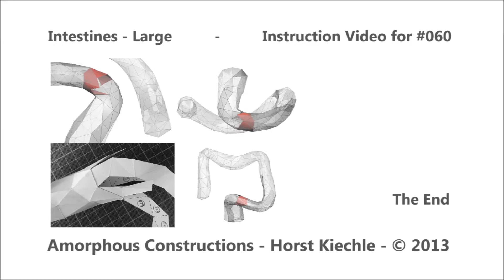Intestines - Large - Step #060 Instruction Video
This video clip shows labels '206' to '212' of step #060 for assembling the 'Large Intestines'.  The full set of instructions is at: